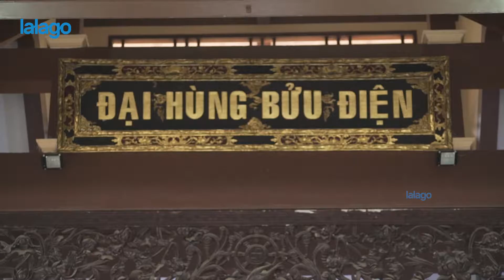VĨNH PHÚC | Khám phá Thiền viện Trúc Lâm Tây Thiên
Thiền viện Trúc Lâm Tây Thiên thuộc xã Đại Đình, huyện Tam Đảo, cách Hà Nội khoảng 85km về phía tây. Cùng với Thiền viện Trúc Lâm Đà Lạt và Thiền viện Trúc Lâm Yên Tử, Thiền viện Trúc Lâm Tây Thiên là một trong 3 thiền viện lớn nhất của Việt Nam.
Được xây dựng trên nền ngôi chùa Thiên Ân cổ, với diện tích rộng khoảng 4,5ha, và rừng ngoại vi rộng 50 ha, nằm trên độ cao khoảng 300m so với mực nước biển. Từ chánh điện, nhà tổ, nhà khách, nhà trưng bày, cổng tam quan, lầu chuông, lầu trống... đến khu nội viện gồm: tăng đường, thiền đường, trai đường và các thất chuyên tu được xây dựng rất kỳ công và độc đáo mang đậm dấu ấn của kiến trúc Á Đông. Thư viện hình bát giác nằm trên đồi và một tượng phật cao 35m. Tất cả các tranh tượng, phù điêu trên vách tháp chuông, tháp trống trong và ngoài chánh điện đều ẩn chứa những tích xưa thiền sử thu hút du khách ra về rồi còn muốn trở lại.

■ LalaGo giữ bản quyền hình ảnh. Nghiêm cấm đăng tải lại nếu không có sự cho phép bằng văn bản.